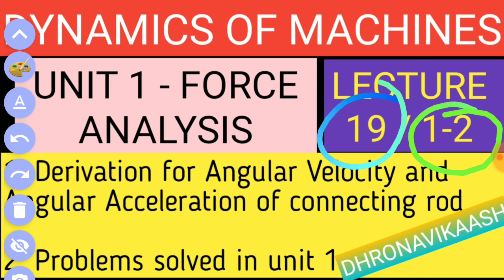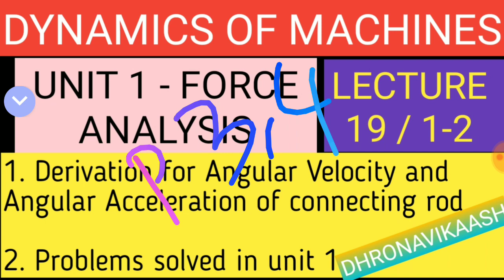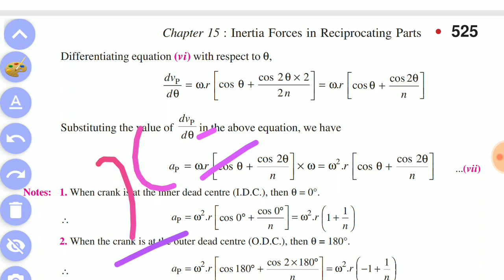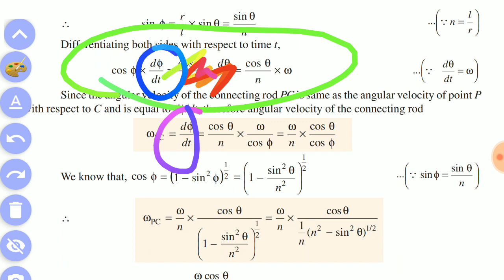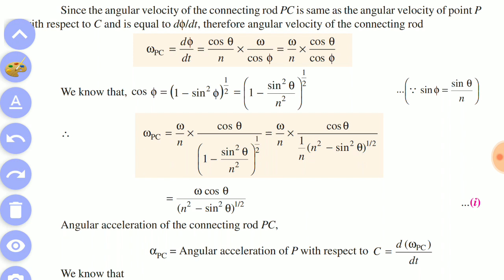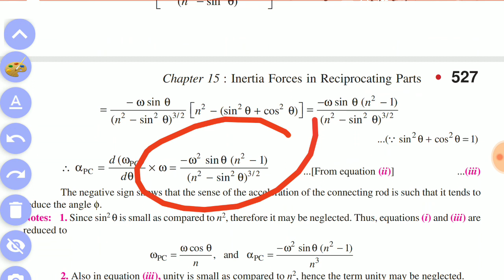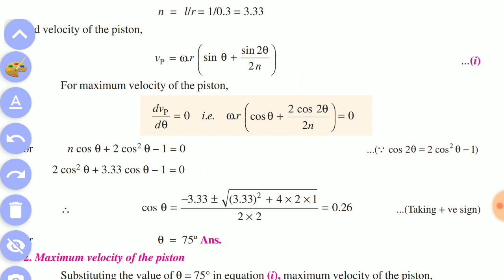Lect 19/1-2 | UNIT -1 FORCE ANALYSIS| R2017| DOM IN TAMIL| ANNA UNIVERSITY| MECHANICAL ENGINEERING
DOM R2017 - UNIT 1:
LECT 18/1-1: